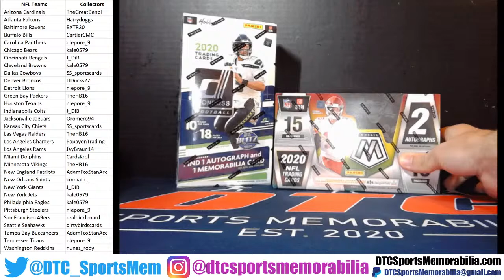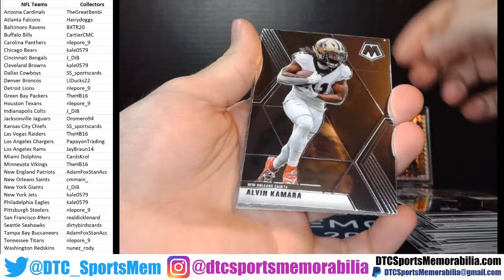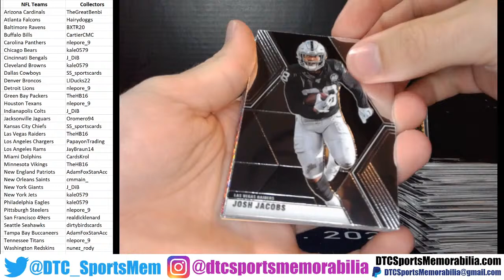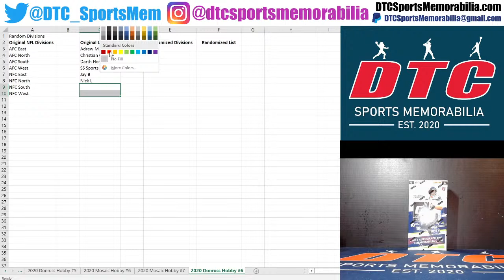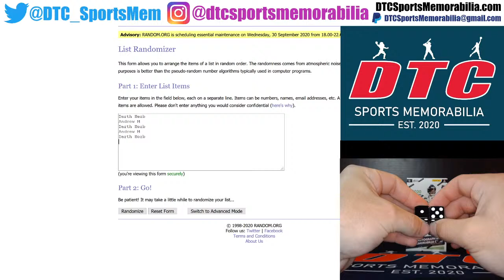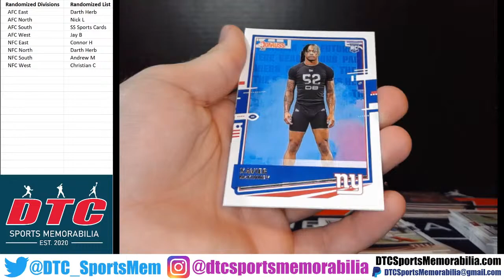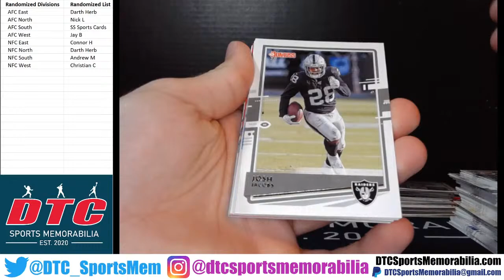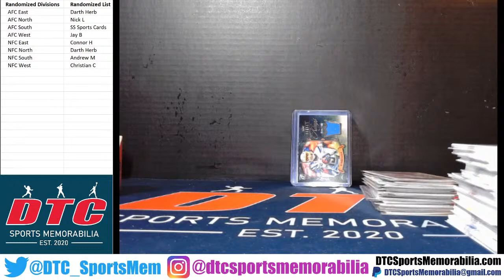2020 Panini Mosaic Football Hobby Box PYT Break #7 & 2020 Donruss Football Hobby Box Break #6